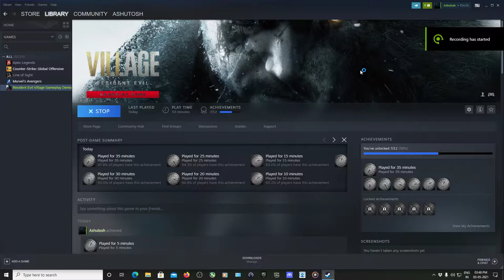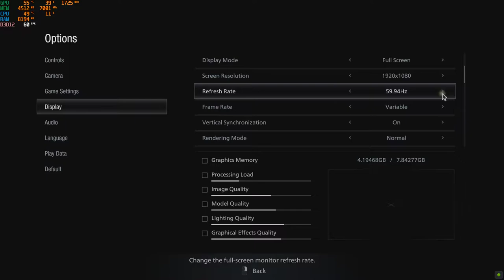I5 10400 with RTX 2060 Super Resident Evil Village Demo ( Part 2 )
The game is recorded with Nvidia Shadow Play

(Resident Evil Village aka Resident Evil 8 Demo Gameplay Part 2 )

PC Specs -
i5 10400

CL 16 16 gb ram (2666 MHZ)
wd 500gb m.2 ssd